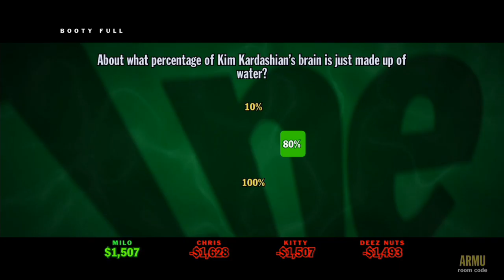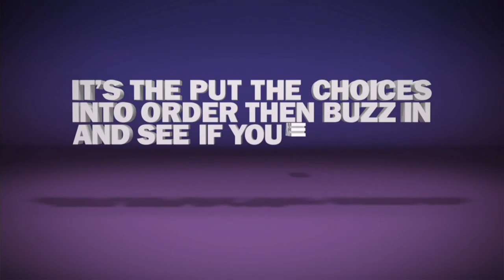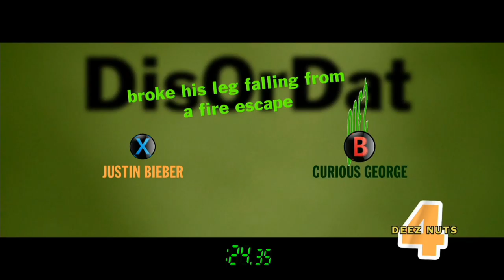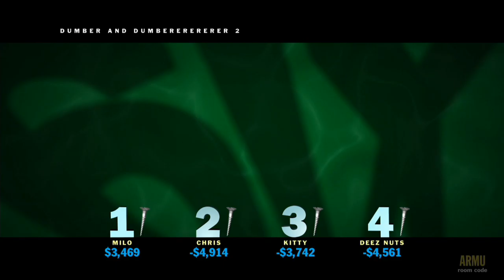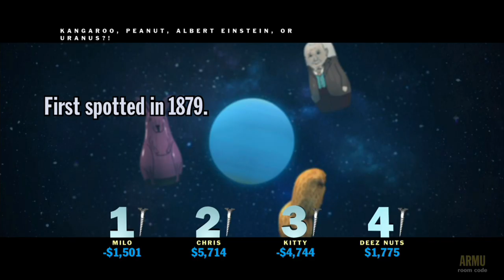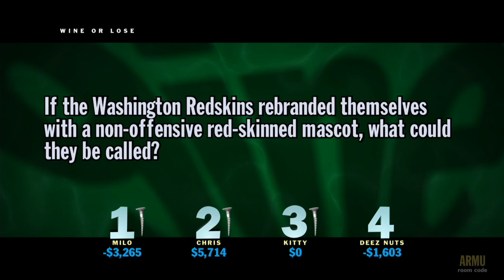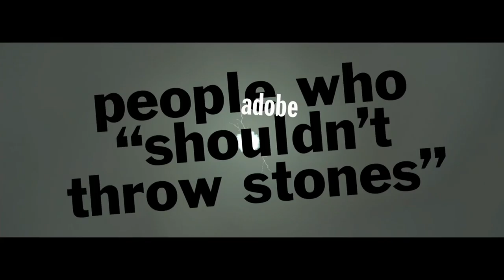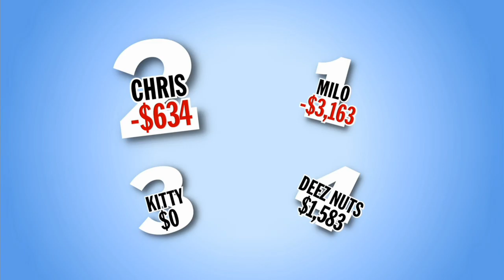You Don't Know Jack Series Part 1: ERNIE HAS NO EYEBROWS?!?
Hello fellow TEC's! Hope you enjoy us trying something new and playing games from the You Don't Know Jack board game pack, starting off with the most famous one that started the whole thing.. You Don't Know Jack!! Watch as we experience what it is like to be in a game show where you could apparently.. actually owe money by the end of it?? In this episode it is Emilio, Kitty, Chris and Frank (Presidential Candidate Deez Nutz) playing :P. Hope you guys have fun watching cause it sure was fun for us! :D